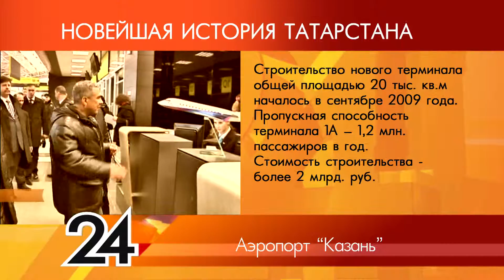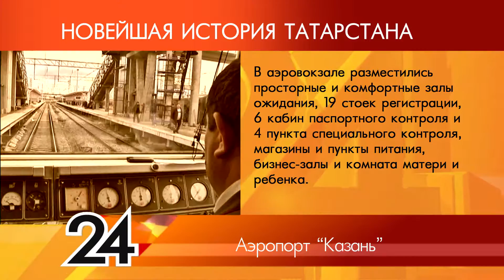ИСТОРИЯ ТАТАРСТАНА Аэропорт Казань